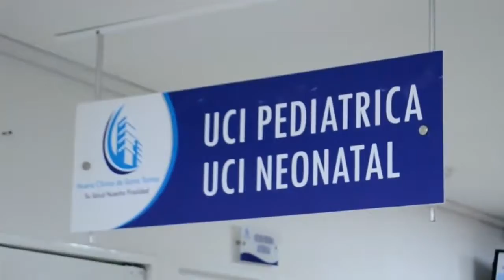Valledupar Fútbol Club está listo para la reanudación del Torneo Betplay